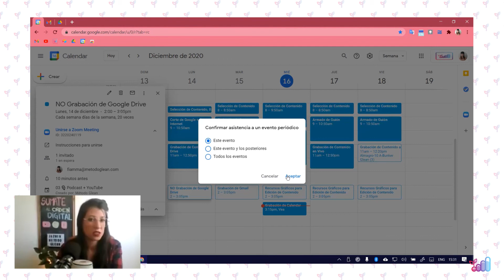242 📆 Calendar ¿Qué SIGNIFICA que un evento esté en blanco?